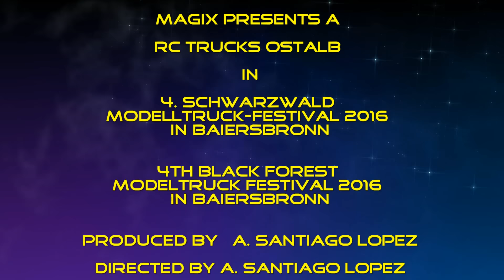RC Trucks - Amazing! 4. Modelltruck-Festival Baiersbronn 2016 T2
The 4th Black Forest Model Truck Festival took place like all 2 years in the ice hall in Baiersbronn. Besides, the IGTM Freudenstadt celebrated 30th jubilee on top of that. This ig-truckmodellbau-ostalb was there on the weekend for visit. These were drivers from the north of Germany as well as Switzerland on site.
That was the 4th Black Forest Model Truck Festival from Baiersbronn.

You watch videos that have to do with RC Modelling and from meetings with other Model-Construction-Clubs. They see many amazing videos of RC Trucks Events, RC Tractor and Farm Machinery, RC Forklift Truck, RC Excavators , RC Wheel Loaders, RC Scale,  RC Truck-Parcour, RC Cars, RC Construction , RC Modelling exhibitions, RC Tanks.

Das war es vom 4. Schwarzwald Modelltruck-Festival aus Baiersbronn.
Das 4. Schwarzwald-Modelltruck-Festival fand wie immer, alle 2 Jahre in der Eishalle in Baiersbronn statt. Dabei feierte die IGTM Freudenstadt ihr 30-jähriges Jubiläum. Dieses ließ sich die ig nicht entgehen und war dort an dem Wochenende zu Besuch. Es waren Fahrer aus dem Norden Deutschlands sowie der Schweiz vor Ort.

Sie sehen Videos die mit RC-Modellbau und mit Treffen anderer Modellbau Clubs zu tun haben. Eine Zusammenstellung einiger Videos von RC Trucks Events, RC Traktor, RC Bagger, RC Radlader, RC Gabelstapler, RC Cars, RC Scale RC Baustelle, RC Truck-Parcour, Modellbauausstellungen. Bei Fragen setzten Sie sich mit mir in Verbindung und genießen Sie die Videos.